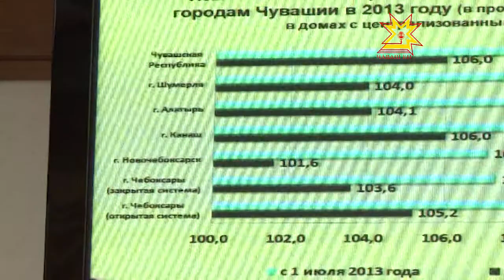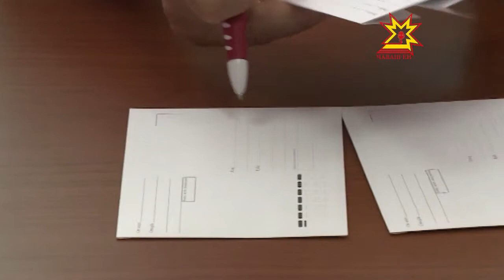Координационный совет по вопросам ЖКХ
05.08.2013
Глава Чувашии Михаил Игнатьев провёл совещание с координационным советом, где обсуждались вопросы готовности жилищно-коммунального хозяйства к отопительному сезону, а также проблемы в сфере ЖКХ.